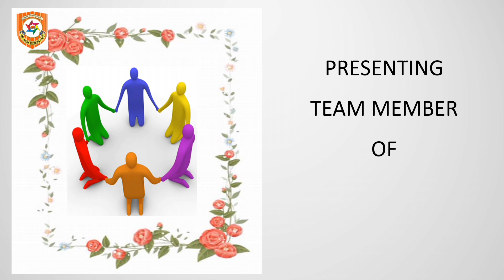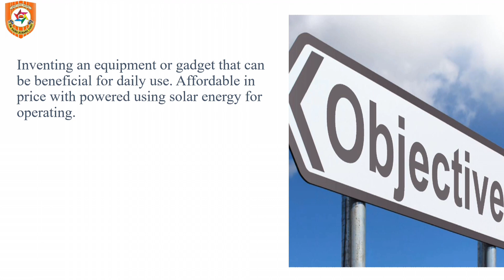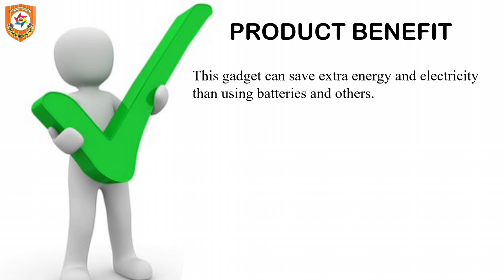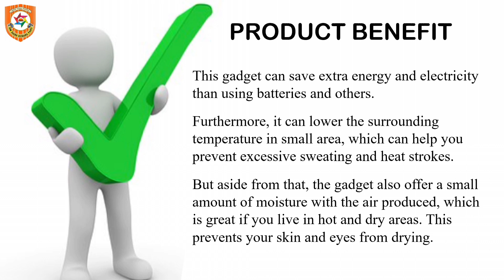Solar Air Cooler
SEKOLAH MENENGAH SAINS KUBANG PASU